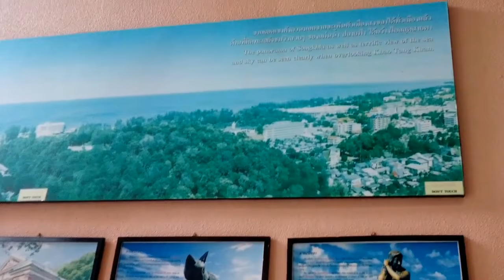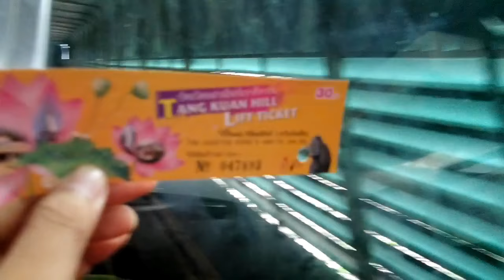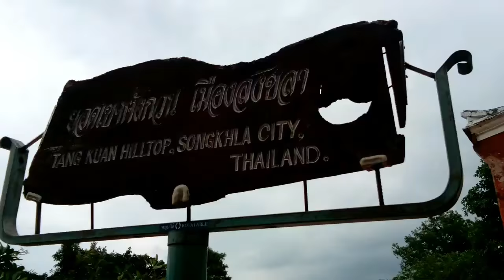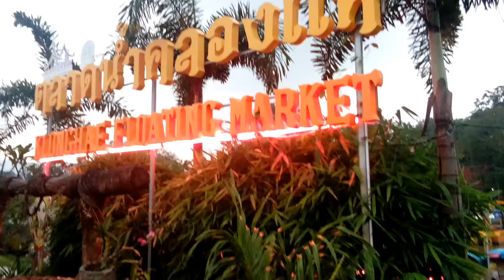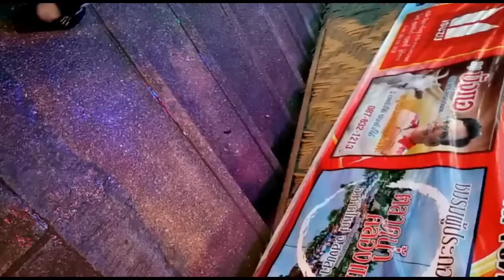THAILAND PART 2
Assalamualaikum guys, vidio kali ini aku persembahkan untuk kalian semua pengalamanku di Thailand, jangan lupa ditonton sampai selesai yah. Buat pembelajaran hihi...
Vidio ini spesial untuk kalian subscriber aku yang udah sampai 300an... smoga scptnya menuju 1000 subscriber karena aku akan bagi-bagi hadiah.

Jangan lupa nonton part 1 yah..
Thankss all...